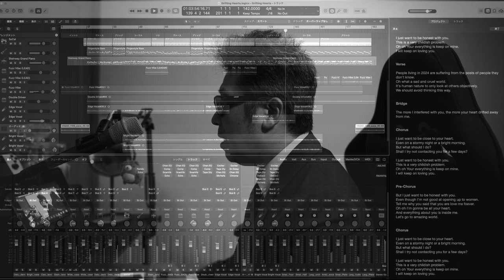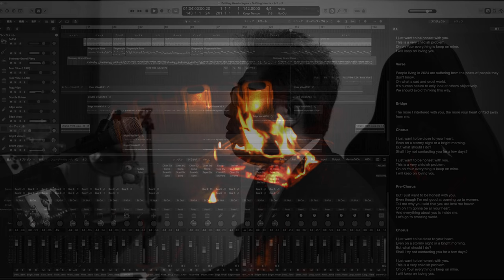Drifting Hearts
■Equipment
　Computer : MacBook Pro(14inch 2021)
　Audio interface : RME FIREFACE UFX II
　Music production software : Logic Pro
　Movie production software : Davinci Resolve
　Microphone : SHURE BETA 87A
　Keyboard : YAMAHA mx49
　Guitar : Fender STRATOCASTER
    　        with VOX MV50 AC
　Camera : SIGMA fp with 20mm F1.4 DG DN | Art

■Lyrics
One day that the sunlight made the snow in the my garden sparkle oh.
You suddenly came into my heart.
And so I tried to accept you and know your everything , but now that I think about it, wrong.

The more I interfered with you, the more your heart drifted away from me.

I just want to be close to your heart.
Even on a stormy night or a bright morning.
But what should I do?
Shall I try not contacting you for a few days?

I just want to be honest with you.
This is a very childish problem.
Oh oh Your everything is keep on mine.
I will keep on loving you.

People living in 2024 are suffering from the posts of people they don't know.
Oh what a sad and cruel world.
It's human nature to only look at others objectively.
We should avoid thinking this way.

But I just want to be honest with you.
Even though I'm not good at opening up to women.
Tell me why you said that you are love me foever.
Oh oh I'm gonna be all your heart.
And everything about you is inside me.
Let’s go to amazing world.